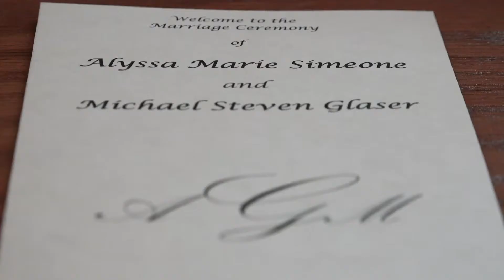Alyssa & Mike - Wedding Highlight - A Cinematic Wedding